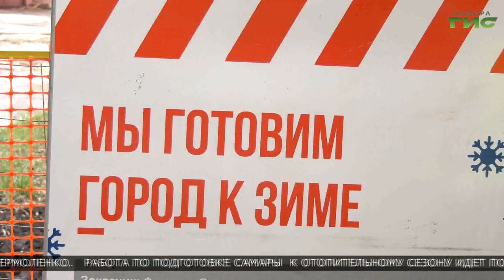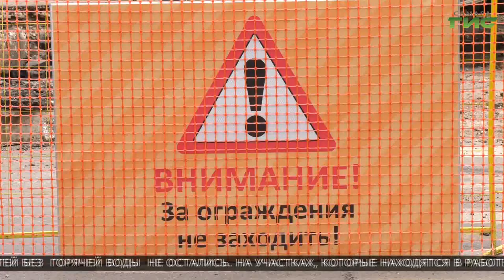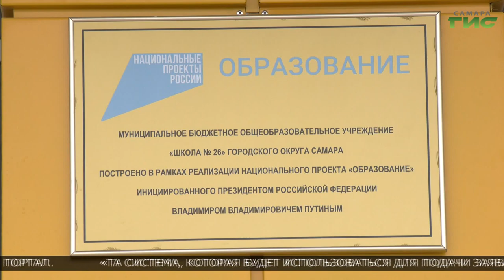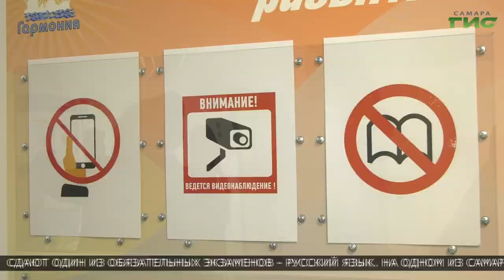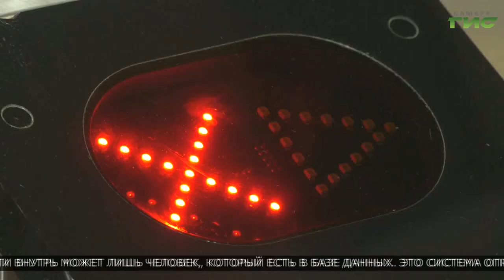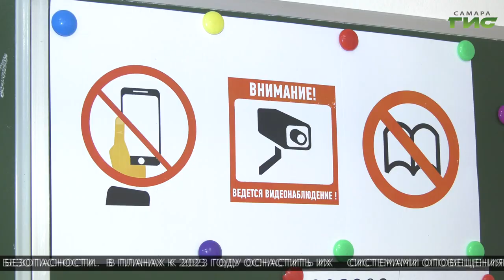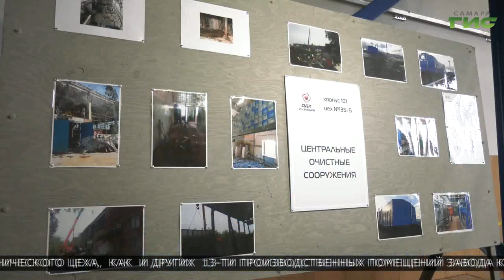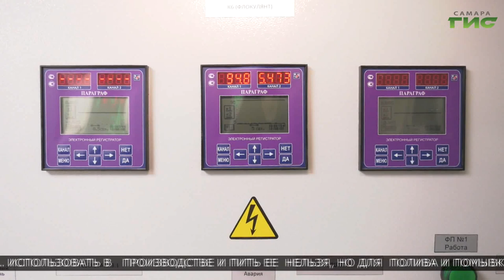"События" (Неделя в Самаре) от 05.06.2021